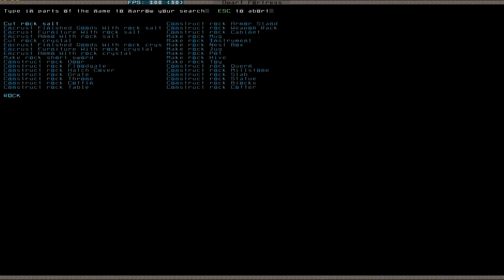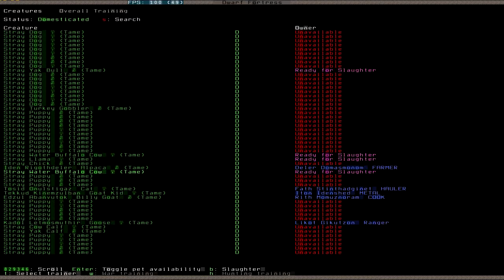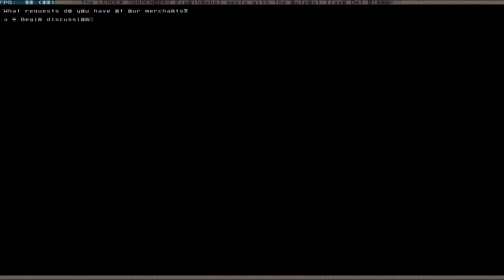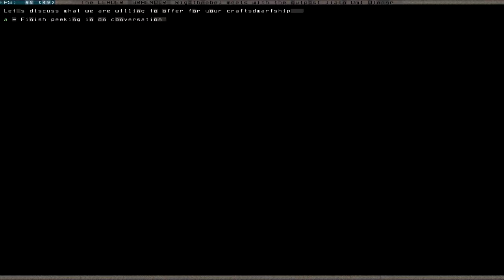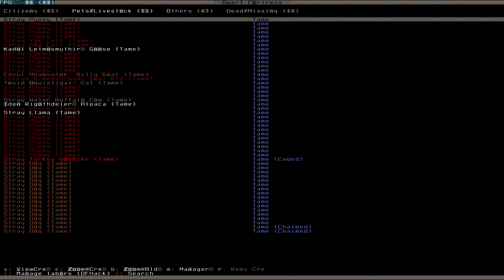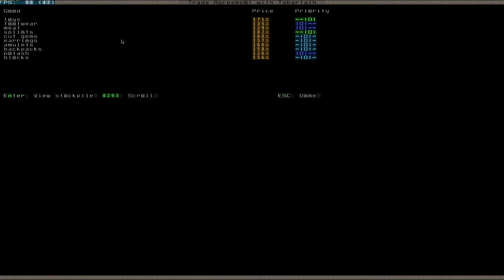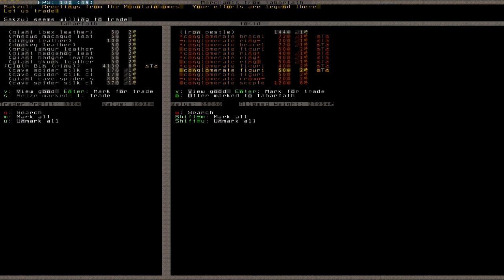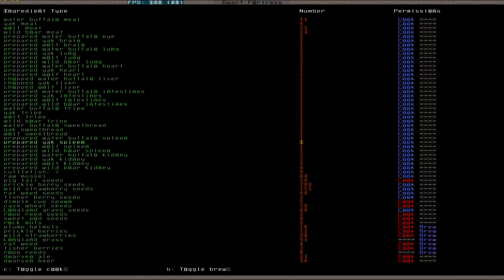Let's Play Dwarf Fortress S2 018 (Deutsch)